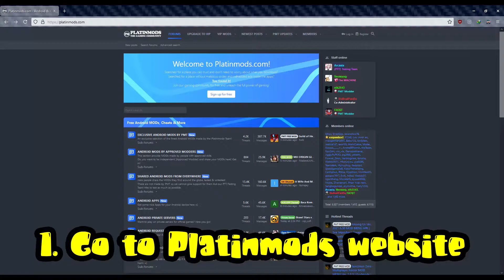Metal Slug Attack 6.8.1::How to CHEAT::Official Download link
Cocoricó.

This is Metal Slug Attack, version 6.8.1

««««    APK Mod    »»»»
You can grab your APK mod at PlatinMods.com
Yas Kashije's channel/video. (He asked to put his channel link instead)
* Do NOT use this to play PvP. I do not support you guys doing this and you can have a well deserved BAN.
* Got questions? Use PlatinMods' forum to get proper support.
Thanks to Yaskashije, we can play it.

««««    Cheats    »»»»
Increase AP
Unlimited Support

Guys, we need to create a stronger community here.
So, for this happen, I need your proper support.
Bell yourself up, so you can get notified when I'm playing LIVE or upload a video like this

I need you to create a better community, so, please, help us out here.
We can have more people playing with us;
We can have more private players,
We can have more people talking about cheats